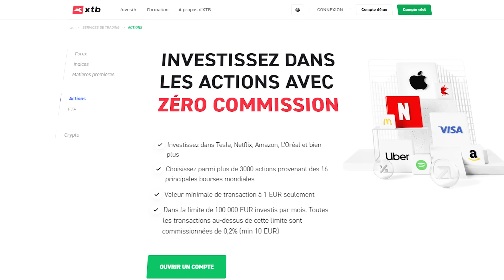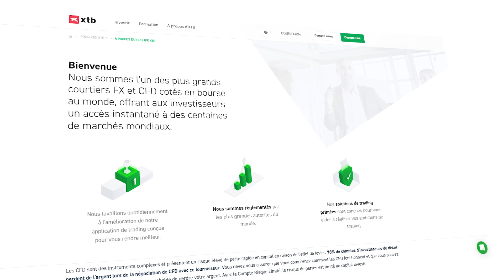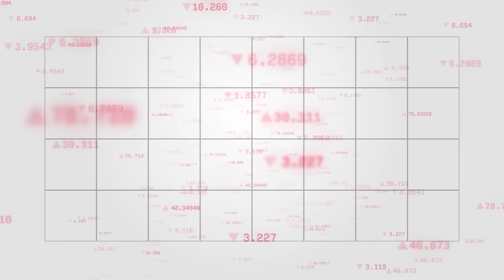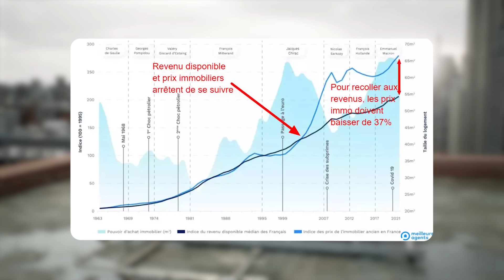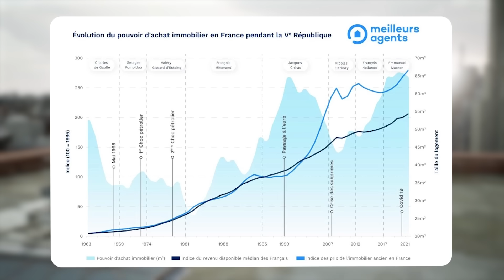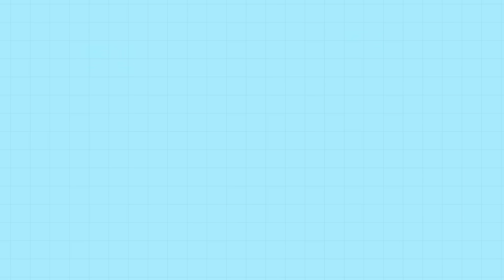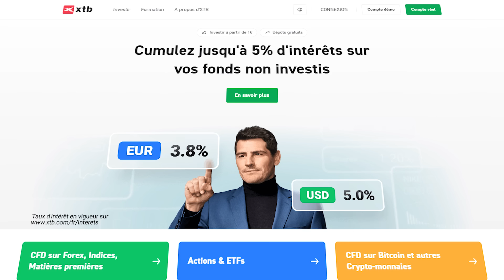Nouveau Krach Immobilier : Alerte Rouge !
Plongez dans l'effondrement immobilier en France ! Nouveaux chiffres inquiétants révèlent une chute vertigineuse des prix, mettant les propriétaires dans une situation délicate. Avec une prévision de baisse de 37%, l'avenir de l'immobilier direct semble sombre. Découvrez pourquoi investir maintenant peut être risqué et comment les sociétés immobilières cotées offrent une bouée de sauvetage. CriseImmo 📉 InvestissementSécurisé 🏠